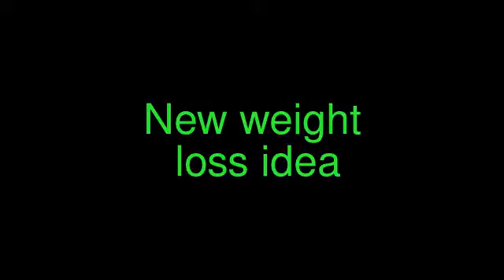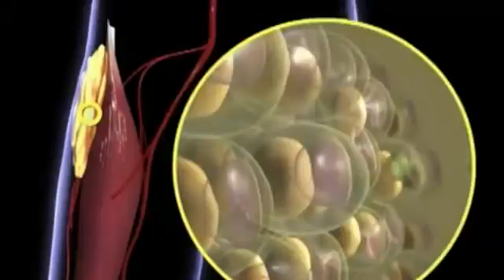How fasting aids diet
How fasting during the day can help diet. Satchidananda Panda, of the Salk Institute, explains his findings.